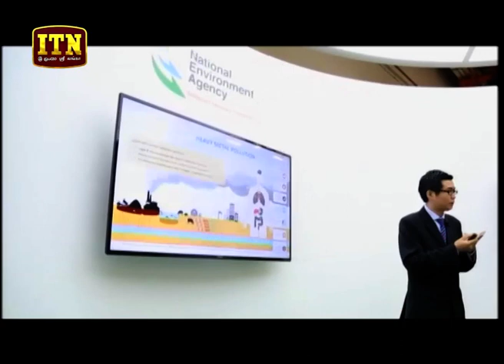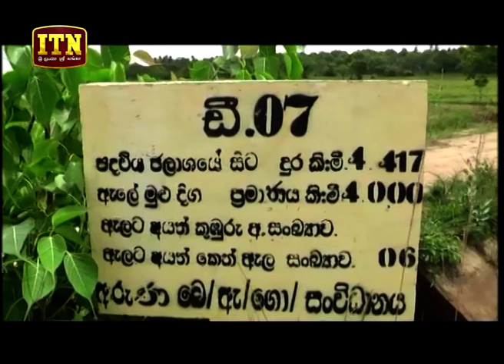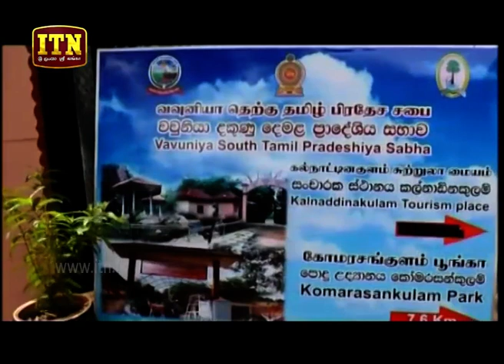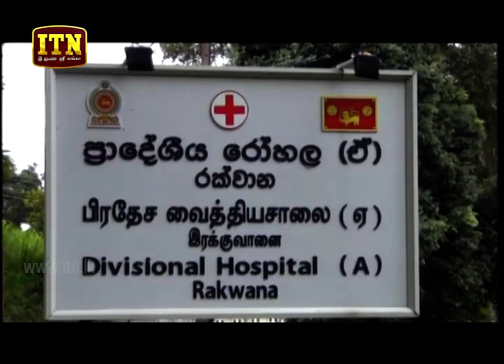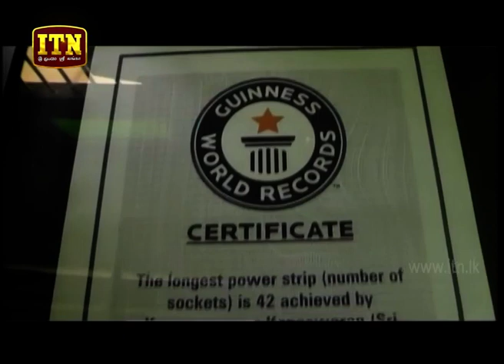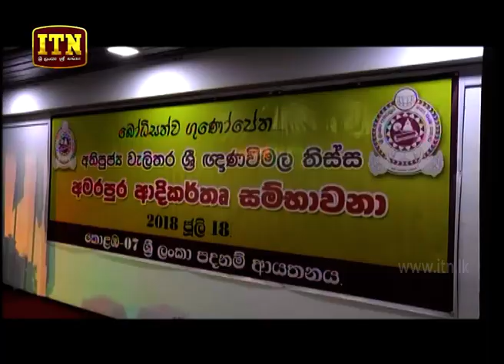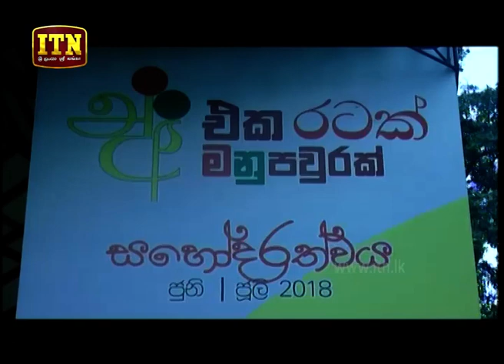ITN News 2018-07-09 | 12.00 PM